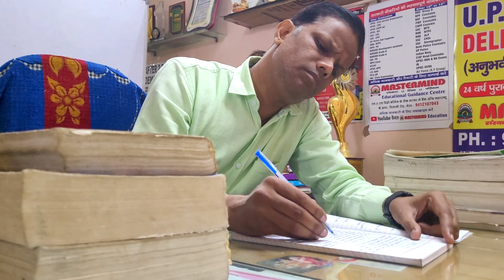Thank You Beta (a motivational story )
आज के समय में कोई सुखी नहीं है। सुख वहां है जहां हम और आप अपनी इच्छाओं का दमन करते है। हमारा सुख हमारे संतोष करने में है। परमात्मा ने हमेें जितना दिया है, उतने में ही प्रसन्न हूं। जब तक यह बात सोच में नहीं आएगी हम दुखी रहेंगे।
यह छोटी सी फिल्म हमें यही सिखाती है।
Thank you बेटा ..
Director | Editor | writer
: Dharamveer Thakur
Starring :- Vijay Pratap Chauhan , Thakur Pratap Chauhan , Saroj Chauhan ,
Technical Support : - Bharat Chauhan
Special Thakur : - smt. ATUL Sharma